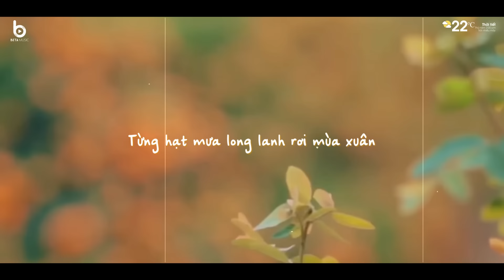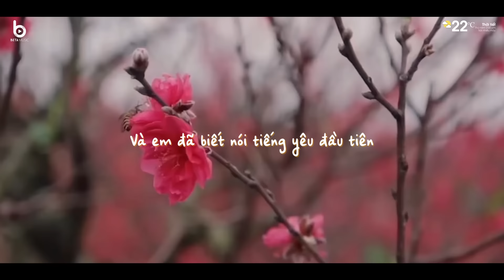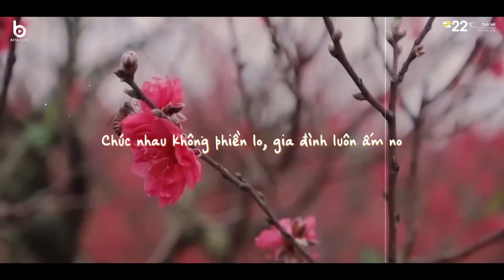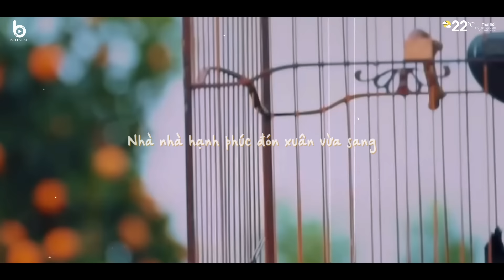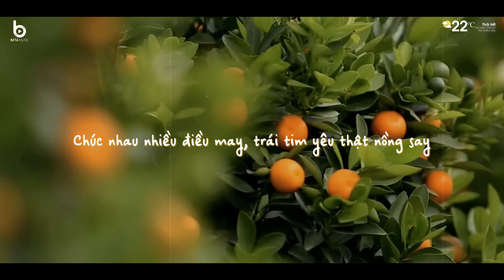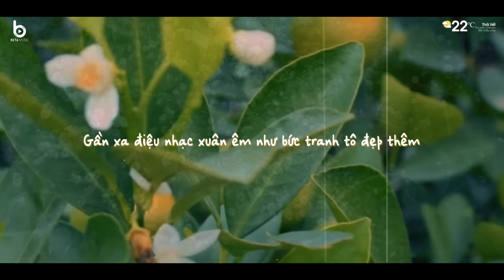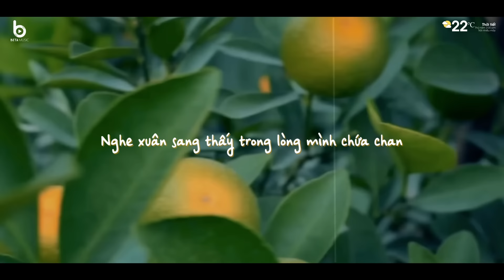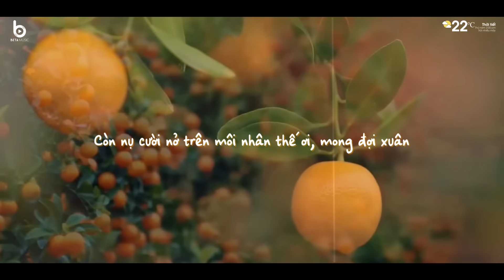Thì Thầm Mùa Xuân, Như Hoa Mùa Xuân, Đoản Xuân Ca - Tuyển Tập Nhạc Tết Chill 2025 - Nghe Là Thấy Tết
♪ Hà Nội Chill là kênh nhạc trẻ ballad mix lofi chill, với mong muốn mang hình ảnh của hà Nội đến các bạn - những người chưa có cơ hội tới với Hà Nội cũng có thể ngắm và hiểu một chút về vẻ đẹp lãng mạn của thành phố mơ mộng này. Mình đã xây dựng nên một Hà Nội rất thơ, rất tình trên nền nhạc chill. Hi vọng những sản phẩm video của mình sẽ được mọi người đón nhận và ủng hộ nhé.

♪ Âm nhạc không chỉ để nghe, mà còn là người bạn cho tinh thần. Còn gì tuyệt vời hơn khi vừa được nghe nhạc vừa được đắm chìm vào khung cảnh Hà Nội Phố

♪ Hi vọng mọi người sẽ có nhiều trải nghiệm khi xem Hà Nội Chill nhé. Còn bây giờ hãy hít thở thật sâu, thả hồn vào khung cảnh mộng mơ của thủ đô và đắm chìm vào những ca khúc lofi nhẹ nhàng thôi nào!!!

© Copyright by Hà Nội Chill ☞ Do not Reup